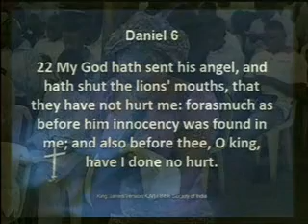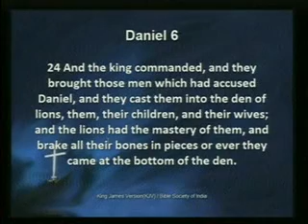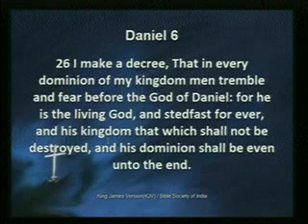BIBLE READING 2 SUN. 16TH SEPT,2012